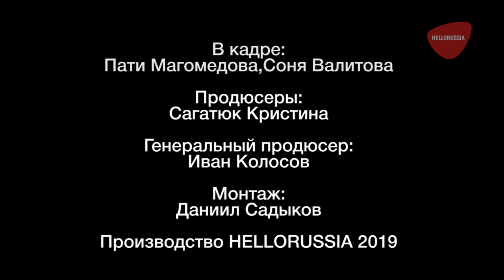Премьера фильма Терминатор Темные судьбы. Премьера фильма Терминатор 2019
Премьера фильма Терминатор Темные судьбы состоялась в кинотеатре Каро на Новом Арбате. Резиденты HELLORUSSIA побывали на красной дорожке и взяли интервью у гостей премьеры.

K-MON